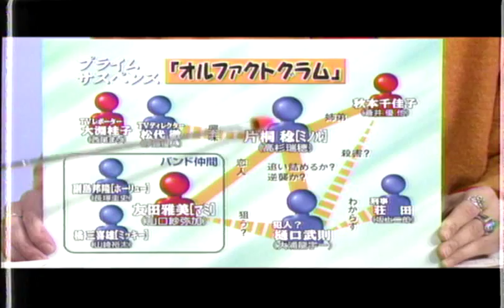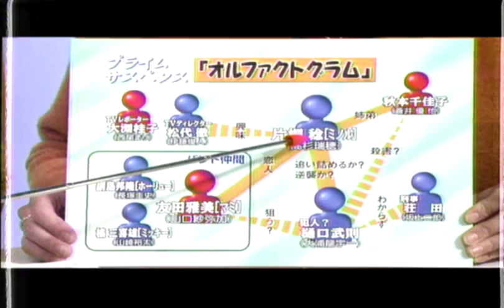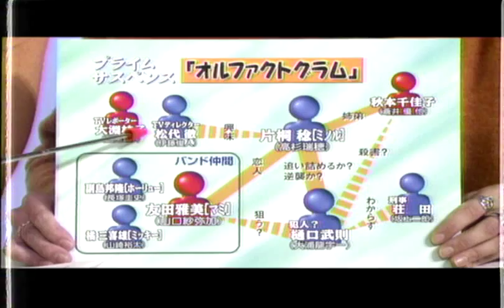山口紗弥加ちゃん オルファクトグラム番宣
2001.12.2 　紗弥加ちゃんwithサトエリ